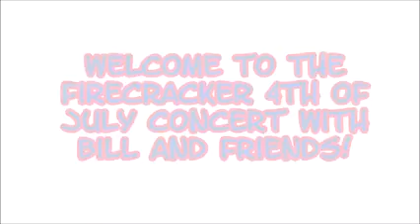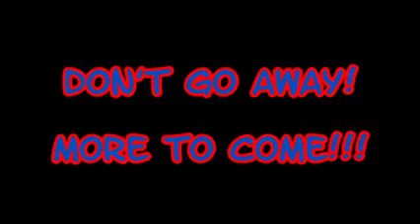THE JULY FIRECRACKER CONCERT 2021 WITH BILL PURK!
KEITH LEVAN AND HIS LOVELY WIFE, KATHY, WELCOME BILL TO A CONCERT SET NEXT TO THEIR POND.